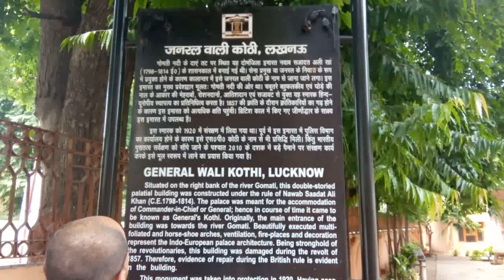Lucknow General Wali Kothi गौरवशाली इतिहास समेटे है 'जनरल वाली कोठी', जानें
जनरल वाली कोठी जो कि लखनऊ के कैसरबाग में बनी हुई है.गोमती नदी के ठीक किनारे है.इतिहास के अनुसार इस कोठी का निर्माण अवध के छठे नवाब नवाब सआदत अली खान ने 1798 से लेकर 1814 ई के बीच में करवाया था. इस कोठी को जनरल वाली कोठी इसलिए कहा जाता है क्योंकि नवाबों के समय में एक परंपरा हुआ करती थी कि नवाब अपने सबसे बड़े बेटे को शासक बनाते थे.

वहीं छोटे बेटे को चीफ ऑफ आर्मी यानी सेना का प्रमुख बनाते थे. जो भी सेना का प्रमुख होता था वो इसी कोठी में रहता था. इस कोठी को लोग उस जमाने में जनरल जी की कोठी कहा करते थे. इसी वजह से इस कोठी का नाम जनरल वाली कोठी हो गया है. आपको बता दें कि 1857 की लड़ाई में अंग्रेजों ने सबसे ज्यादा नुकसान लखनऊ की इसी कोठी को पहुंचाया था. इस कोठी पर कब्जा करने के लिए अंग्रेजों ने हमला कर दिया था. इस हमले में कई शाही परिवार मारे गए थे. इसके बाद जो पुरुष बच गए थे वह छोड़कर भाग गए थे. सिर्फ महिलाएं ही रह गई थीं. कहा जाता है कि इस कोठी पर जो आक्रमण हुआ था वह बेहद भयानक था.

खास बात यह है कि इस कोठी में घूमना एकदम निशुल्क है लेकिन लोगों को जानकारी न होने की वजह से लोग यहां कम ही आते हैं.आपको बता दें इस कोठी की सबसे बड़ी खासियत यह है कि 15 फीट से ज्यादा ऊंचे कमरों की दीवारों पर यूरोपियन आर्किटेक्चर की डिजाइन आपको देखने के लिए मिल जाएगी. यह पूरी कोठी यूरोपियन आर्किटेक्चर पर ही बनी हुई है. इतिहासकारों के अनुसार इस कोठी को नवाबों ने अंग्रेजों को बुला कर दिखाया था. क्योंकि अंग्रेज यहां की सभी इमारतों में मेहमान के तौर पर आते जाते रहते थे. इस कोठी को देखने के बाद से ही अंग्रेजों की नियत बिगड़ गई और वह इस कोठी पर कब्जा करने की योजना बनाने लगे थे.